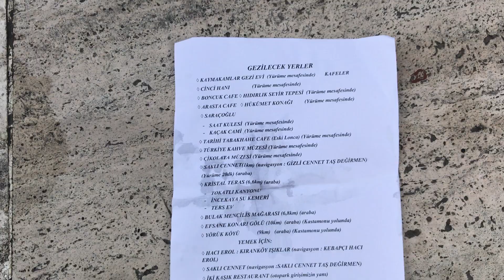Safranbolu'da Gezilecek Yerler Listesi [ 03.07.2021 ]